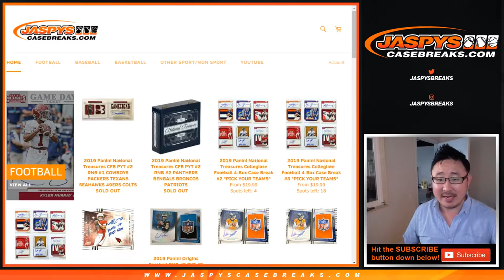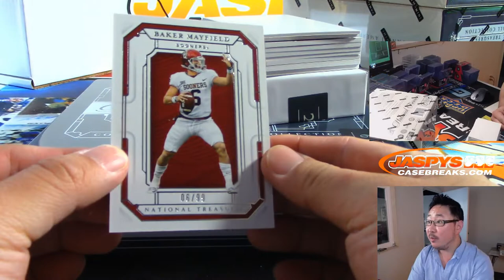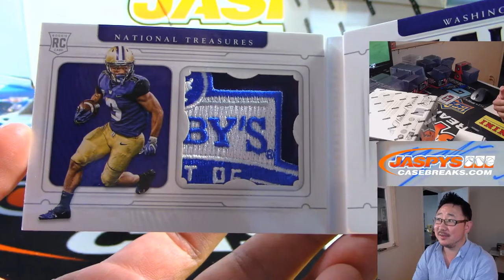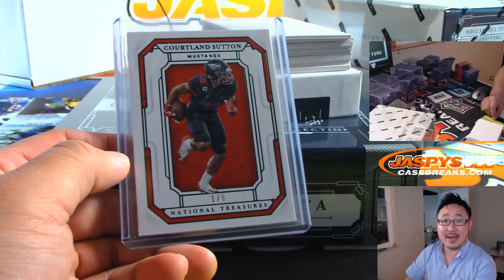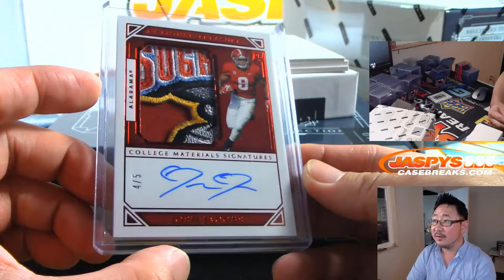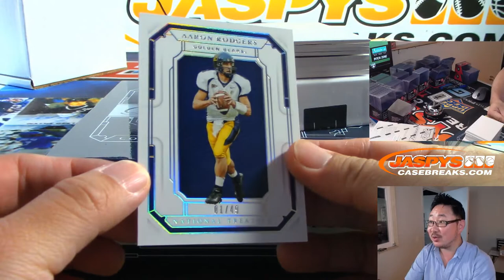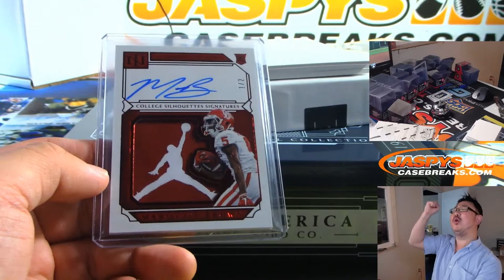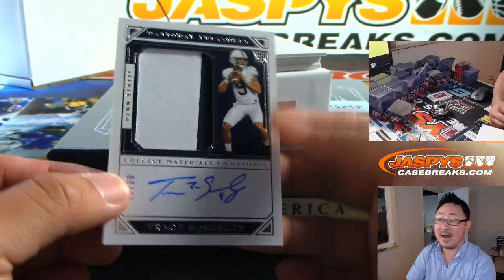W, 08/21/19 || 4Box RNB #1 || 2019 Panini NATIONAL TREASURES COLLEGIATE Football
PERSONAL CASE FOR STEEL CURTAIN. THANK YOU!!